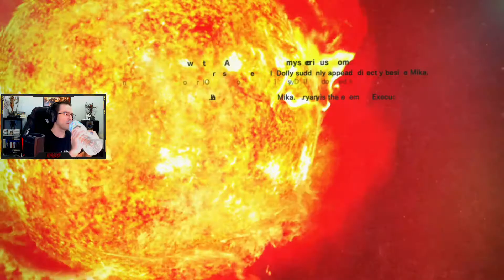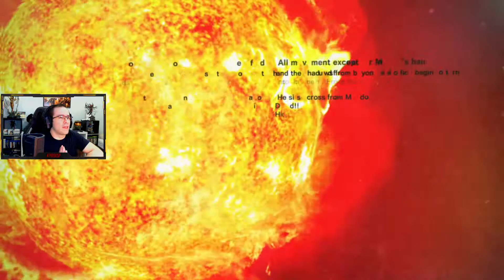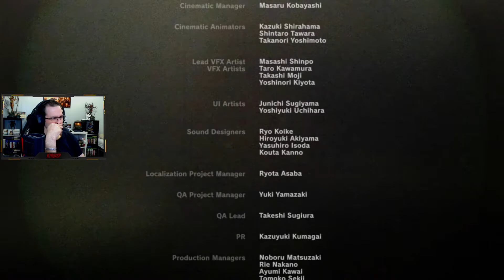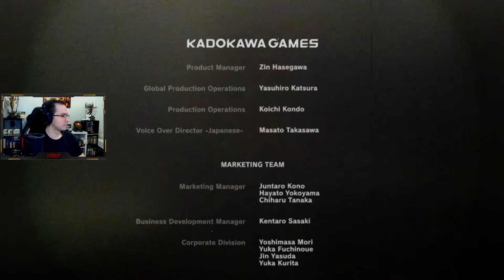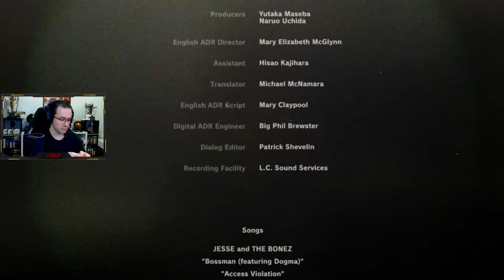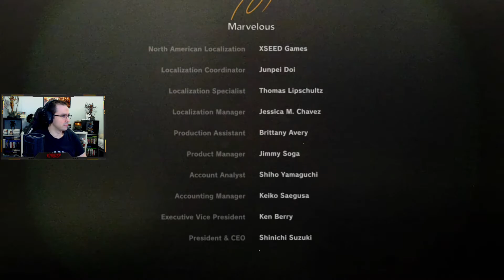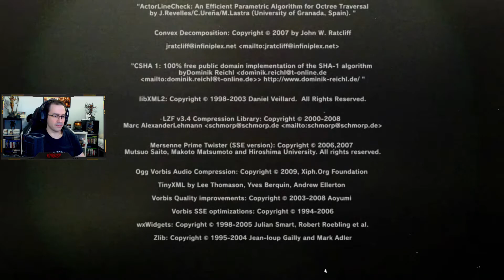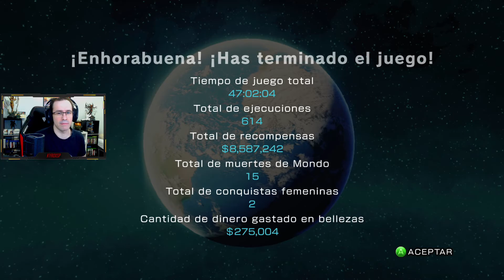KILLER IS DEAD CAP. FINAL - [XBOX SERIES X] [ESPAÑOL] [RETROCOMPATIBLE]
Aquí el capítulo final de Killer is Dead retrocompatible en Xbox.